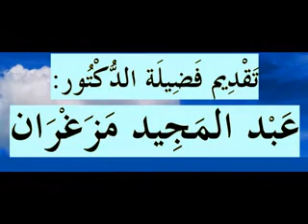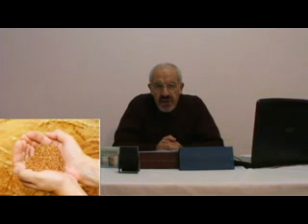Conversion a l'islam de Thumamah Ibn Uthal Alhanafi-en langue Tamazighth-DR MAZEGHRANE MADJID